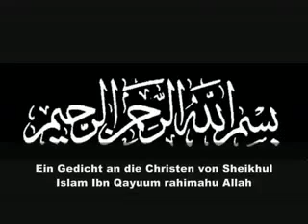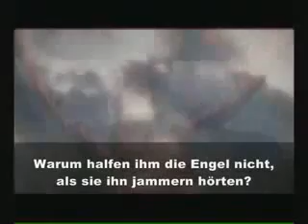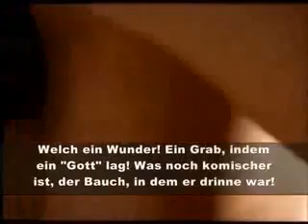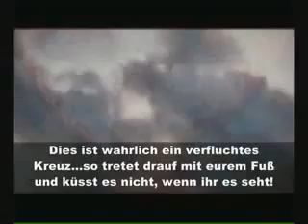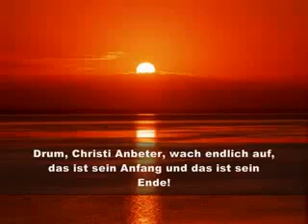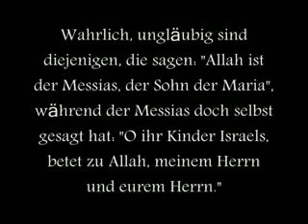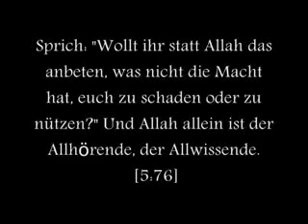Meine Frage an die Aramäer und Christen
hallo lieber brüder friede auf euch allen ich bin kurde und alhamdoulillah moslem ich habe eine frage an die aramäer assyrer christen chaldäer ..ich will wissen was ihr drüber denkt wie ihr diese fragen begründet und ob ihr immer noch daran glaubt ?